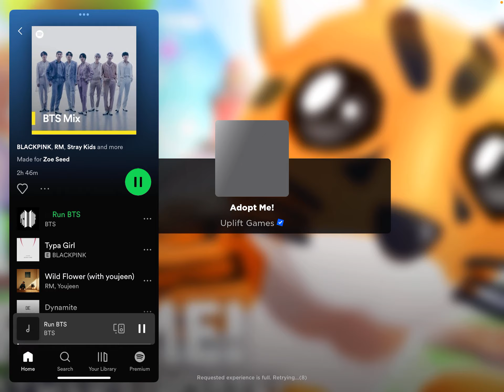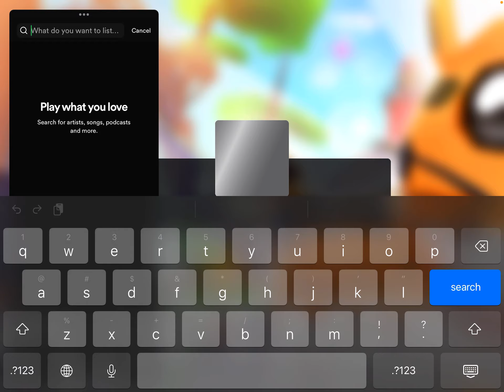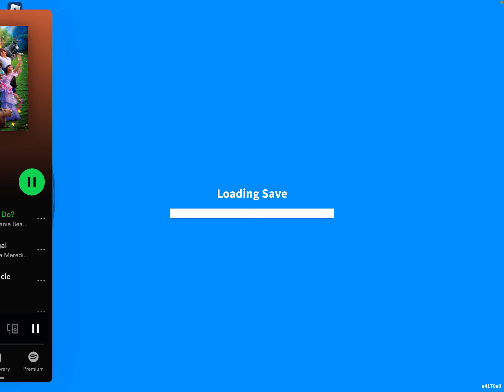Plying adopt me and I am putting songs